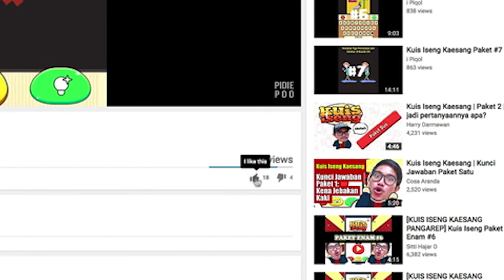DETEKTIF RETRO | KONA part 1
Investigasi akan terus berlanjut...

Ending Sound:
Elektronomia - Summersong 2016

Gear :

3.4 GHz Intel Core i5
32 GB 1600 MHz DDR3
NVIDIA GeForce GTX 775M 2048 MB
Freya DragonWar
Magic Wigs Keyboard
Rajfoo Mouse